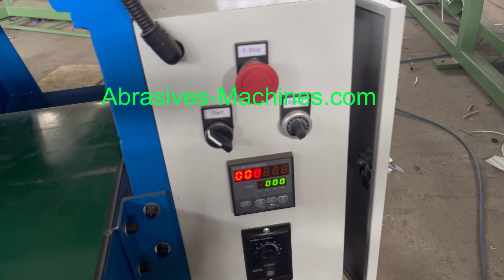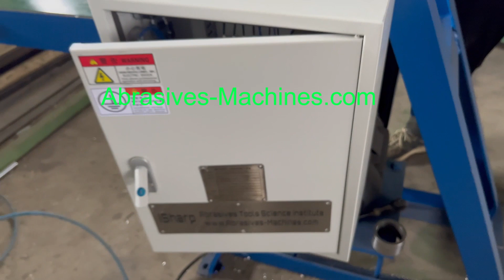Abrasive Sandpaper Sheet Cutting Machine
To cut 230mm wide narrow rolls into 230x280mm sheet with high efficiency, lower machine cost